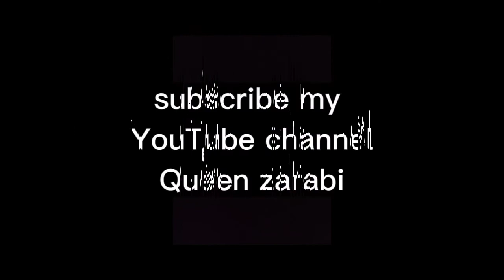হরিণের মতো দুটি মায়াবী চোখ 👀 Muslim girl❣️ Queen zarabi 🌺🌺